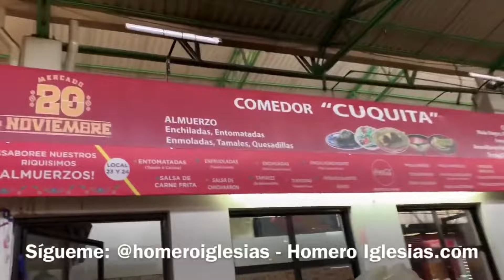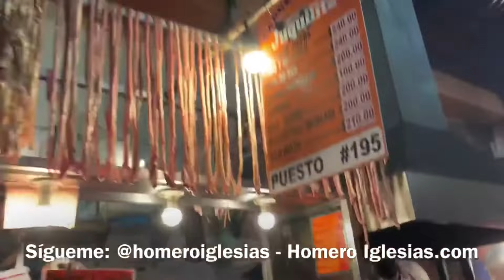🇲🇽 OAXACA, MÉXICO: Dónde COMER y qué VISITAR 🔎 TOUR por el MERCADO y la CIUDAD 🌮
🚀 Esta vez, nuestra travesía nos lleva a Oaxaca, México, un lugar que no solo encanta por su riqueza cultural e histórica, sino que es un verdadero paraíso para los amantes de la gastronomía. 🇲🇽🍽️

1️⃣ Gastronomía de Clase Mundial en Oaxaca: 🌮 México, siendo hogar de una de las gastronomías más ricas y variadas del mundo, encuentra en Oaxaca un epicentro de sabores. Platillos como mole, tlayudas y chapulines son solo el comienzo de una aventura culinaria que ha sido reconocida y aclamada a nivel mundial.

2️⃣ Historias entre Adoquines: 🏛️ Camina por las calles de Oaxaca y siente cómo las historias de siglos pasados se entretejen en cada esquina, cada edificio colonial y cada colorida fachada, brindándote un espectáculo visual y cultural con cada paso.

3️⃣ Mercados, un Festival para los Sentidos: 🍇 Imagina los olores, colores y sabores que te esperan en los mercados, donde cada puesto es una ventana a la rica biodiversidad y tradiciones culinarias que Oaxaca alberga.

4️⃣ Exploración Urbana: 🏰 Desde el vibrante Zócalo hasta los tranquilos barrios periféricos, Oaxaca te invita a explorar y descubrir los secretos y delicias que se ocultan en sus diversas localidades.

“Conviértete en tu versión 2.0 con Homero Iglesias, experto en negocios y emprendimiento.”

📲 Si deseas descubrir más sobre cómo la rica cultura y la reconocida gastronomía de Oaxaca pueden inspirarte en tu camino emprendedor, únete a esta travesía en @HomeroIglesias y exploremos juntos, paso a paso,

Capítulos:

00:00 Inicio
00:27 Recorriendo las calles de Oaxaca
00:58 Llegando al mercado
01:55 Entrando al mercado
02:36 Los negocios en el mercado
03:34 Los comedores de Oaxaca
04:00 Las carnes asadas
04:55 La riqueza de la cultura
05:30 Las franquicias fracasan en Oaxaca
05:49 Comprando mezcal de alacrán
06:50 Comprando souvenirs
08:16 Comiendo una tlayuda